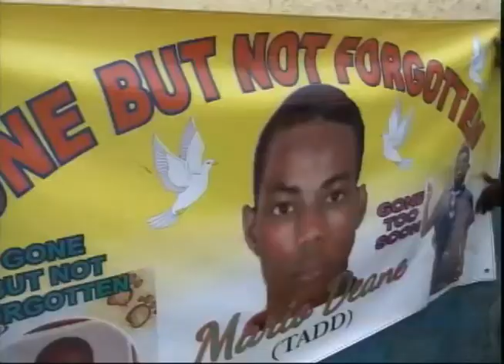Peter Phillips Appointed Leader of The Opposition | TVJ News